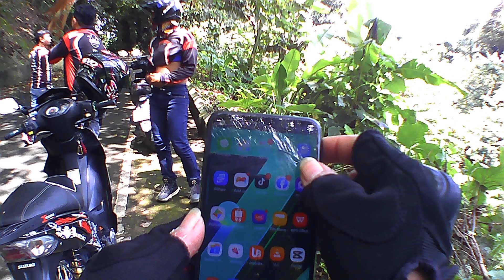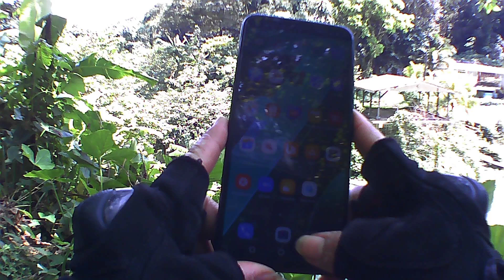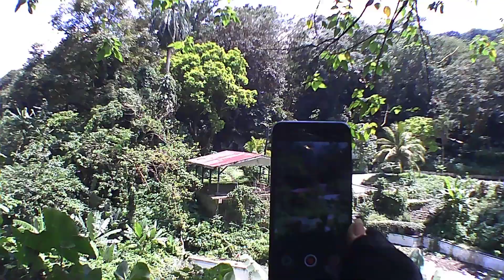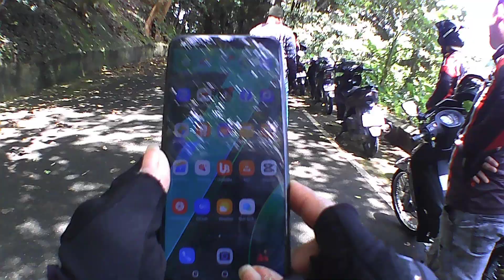ROAD TRIP GOING TO BOYS SCOUT OF THE PHILIPPINES JAMBOREE...